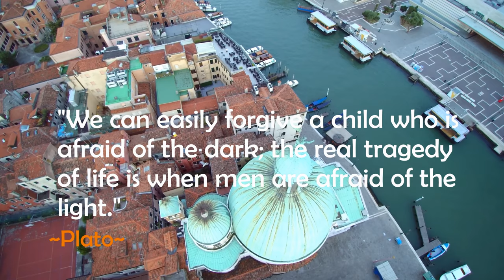Venice, San Simeon Piccolo Church Aerial Tour (4K footage)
The San Simeon Piccolo church is one of the most prominent landmarks you will see if you arrive in Venice from train, plane, or bus. It sits directly across from the train and bus terminals, greeting you with its beautiful green basilica roof. The impression is unforgettable. Although it is prominent, it is a little under visited because of its relatively small size compared to other major basilicas in Venice. Nonetheless, its timeless architectural beauty is something to behold. Filming in Venice was a once in a lifetime opportunity that I will never forget. I used a Yuneec Q500+ drone to capture the footage of the San Simeon Piccolo. To learn more about this aerial video platform, click this

The video was captured at 2880x1440 resolution, and downsized to 1080p for upload to Youtube.